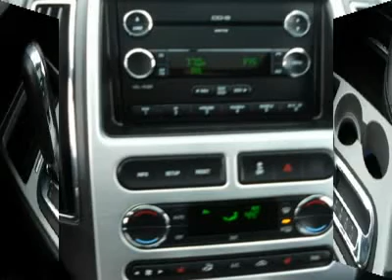2010 FORD EDGE Old Bridge, NJ U88114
2010 FORD EDGE Old Bridge, NJ
Stock

FORD CERTIFIED CLEAN CARFAX 1-OWNER, PANORAMIC VISTA ROOF, 20'' CHROME WHEELS, CARGO PACKAGE, POWER LIFTGATE, REAR CARGO MANAGEMENT SYSTEM, FOG LAMPS, KEYLESS ENTRY, HEATED LEATHER SEATS.The roadrunner chases after its prey at a blurring speed of up to 25 MPH. But we won't ever chase our customer as prey like other dealer, but we can move at whatever speed you want!By the way did I mention it's also Ford Certified giving you a 7 Year / 100K Warranty? 24/7 Roadside Assistance. 172-point inspection. However make a reasonable offer and we'll be sure to take you seriously! Please ask us about our AAA  All American Advantage  before you purchase from anyone else! Whenever your vehicle needs to visit our shop we'll provide you with pick-up and drop off service, service loaner or while you wait check out the all new All American gym. We always offer low finance rates whether you have good or challenging credit. We offer a large selection of Extended Warranties to fix any budget. A CarFax report is available upon request. This Vehicle's Stock# is U88114.